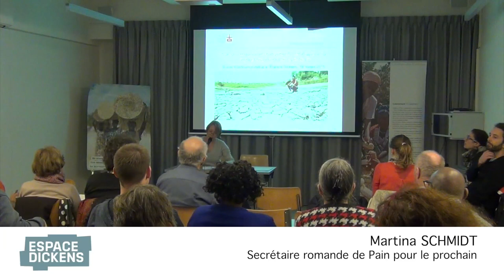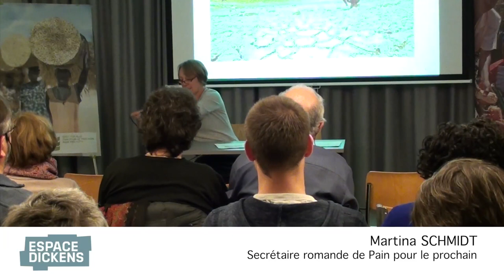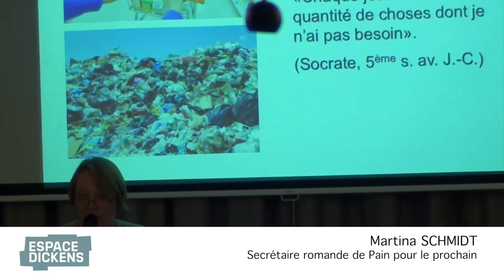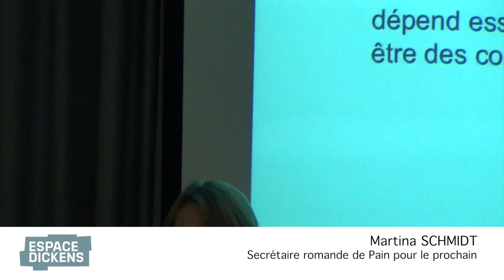Surconsommation et changements climatiques - Martina SCHMIDT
Surconsommation et changements climatiques - Martina SCHMIDT Pain pour le prochain - Espace Dickens TV Lausanne